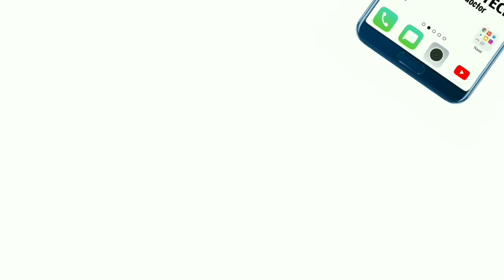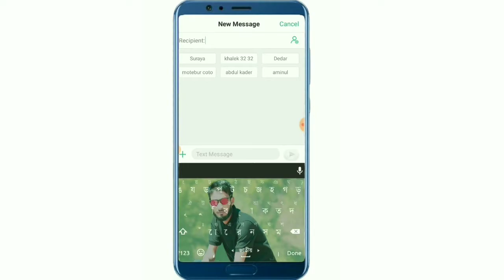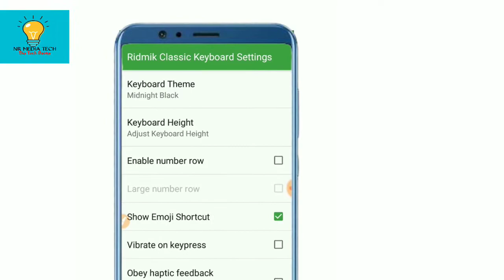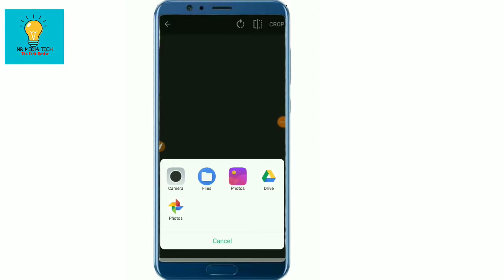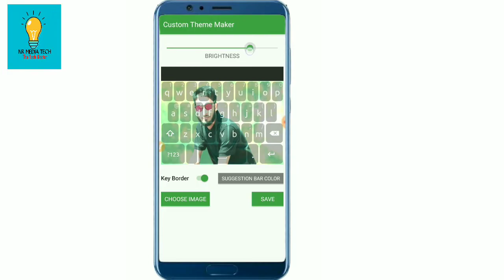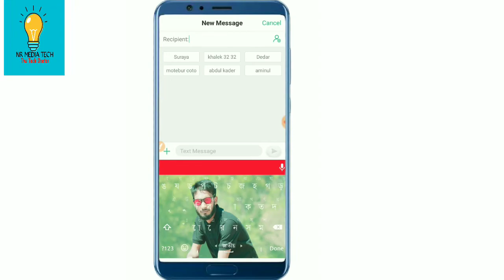how to set your photo for Ridmik classic keyboard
how to set your photo for your ridmik classic keyboard ridmik classic keyboard background